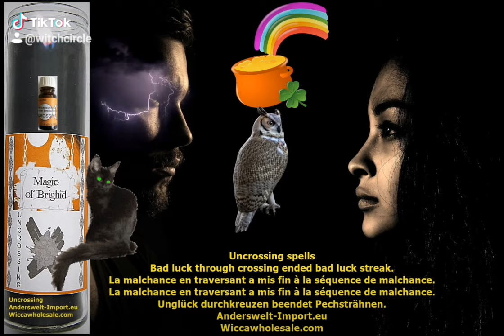Uncrossing spell, Wegkreuzungszauber, Umkehrzauber, Magic of Brighid, Sorcieres Witchtok, Strega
Willkommen Hexenschwestern
Seid gegrüßt
Finde zu Dir zurück zu deinen Wurzeln
durch Anbindung an die Erde
Lass Dich verzaubern von den magischen Energien der Natur.
Willkommen auch bei Magic of Brighid und Anderswelt.
lass dich verführen in eine Zauberwelt der alten Mythen und Märchen.
und wenn sie nicht gestorben sind, dann leben sie noch heute.
So beginnen und enden alte Sagen und Märchen.
Die moderne Welt hat den alten Zauber der Fantasie verloren.
Wir arbeiten daran, diesen alten Zauber neu auferstehen zu lassen.
Ihr dürft gerne das Video verbreiten
oder in eure Internetseite einbinden.
Danke auch für eure Like it (:))
für die sehr zeitaufwendigen Videoanimationen.
Seid gesegnet von Brighid.
U.K. Please follow, FR.Veuillez suivre,
Italy.Per favore segui,DE. Bitte folge YouTube (;))
Esoterikhändler Liste, Liste des distributeurs ésotériques,
Esoteric distributors list, Elenco distributori esoterici.
Hexenkalender, Witches Calendar,
Sorcières Calendrier, Streghe Calendario,
Sabbat de Sorciere, Witches Sabbath, Hexenfeste, Witchcraft 4 language, DE.EN.FR.IT.
Bitte folge YouTube-
Bei eigenen Animationen.
Texte und Sprachausgabe mp3 Copyright bei der Buchautorin
Brighid
Hexenfeste
Ostara Hexenfest 21. Maerz
)O( Magic of Brighid )O(
Witch Circle Coven Team
Info Hexerei Hexenmagie.org
IMPRESSUM Link:
Audio Sprach Texte MP3 Bilder Videos
Copyright bei